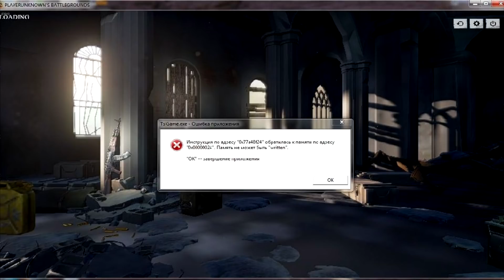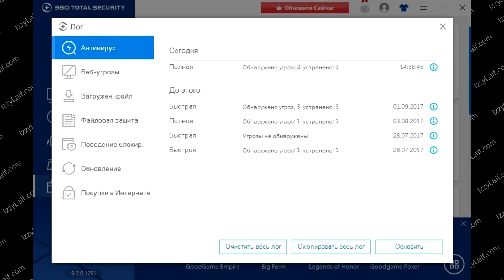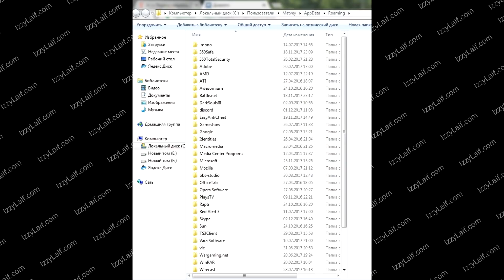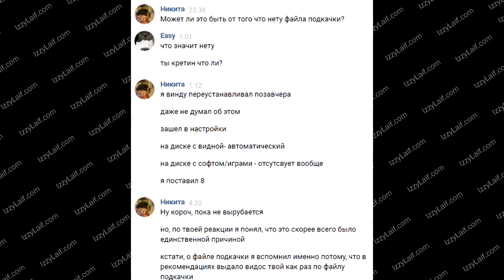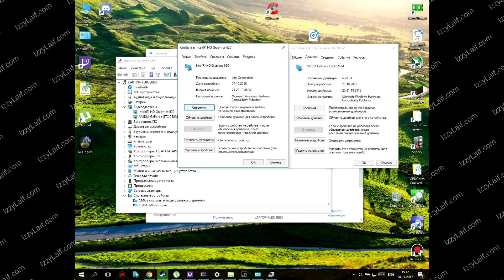🚩 PUBG память не может быть written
Инструкция по адресу обратилась к памяти по адресу. Память не может быть «written»